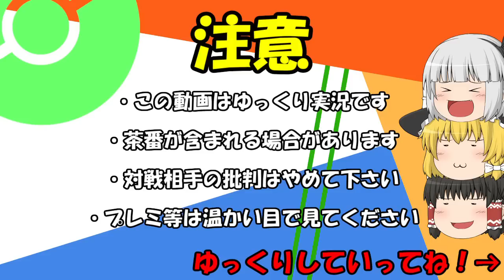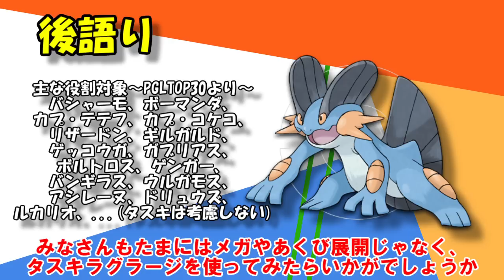ポケモン復帰勢のレート奮闘記#2【ポケモンSM】【ゆっくり実況】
どうも、ニグです。
ついにこのポケモンが登場です。長い間待っていた人もいたのではないでしょうか。

...え？待ってない？
いやけどこういう動画にしないとおもしろく取れないしそもそもこのポケモン自分ではかなり使いにくかっt(殴